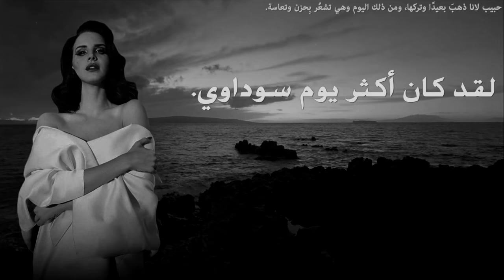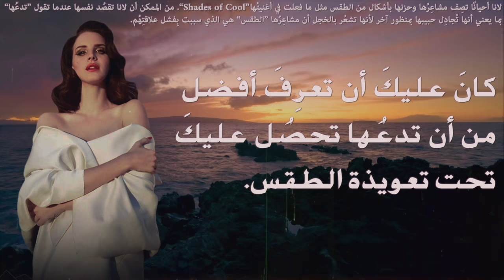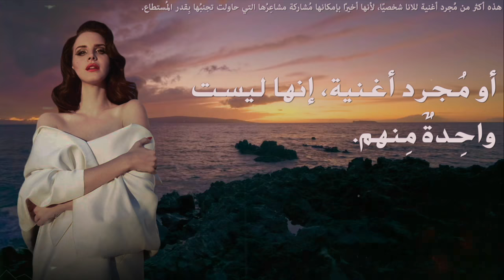Lana Del Rey - The Blackest Day مترجمة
مرحبًا!
ترجمتي لأغنية The Blackest Day للمغنية لانا ديل ري في ألبومها الرائع Honeymoon لعام ٢٠١٥.
واجهت صعوبات في صُنع الفيديو، خصوصًا بالترجمة، طبيعي فيه كلمات صعب جدًا ترجمتها بشكل صحيح من عربي لإنقليزي والعكس صحيح.
لذلك أتمنى تعذروني وأستقبل جميع التصحيحات والنقاش بالترجمة أو معاني الكلمات ❤️

شكرًا لكم على المشاهدة 💓

تويتر لتغريدات لطيفة عن لانا ديل ري : zedelrey@